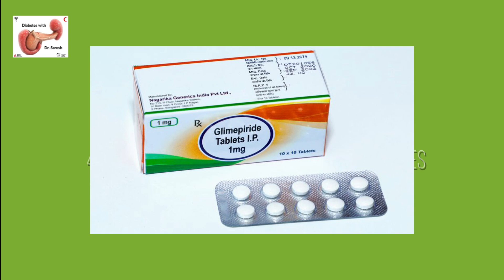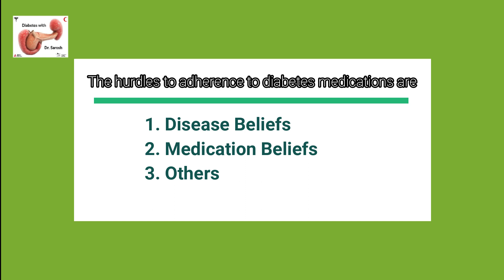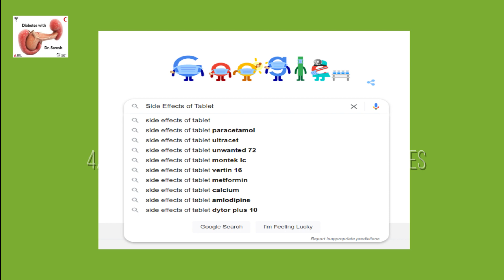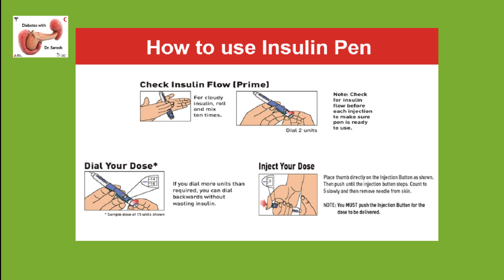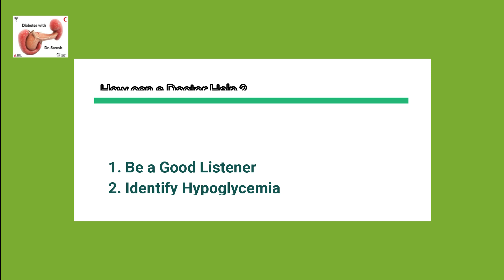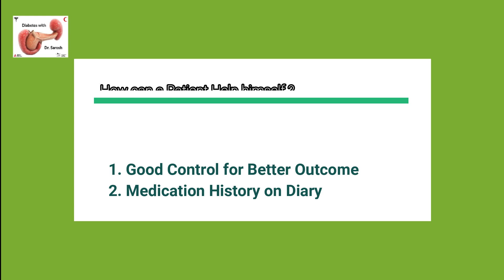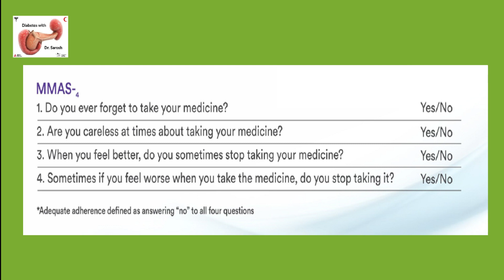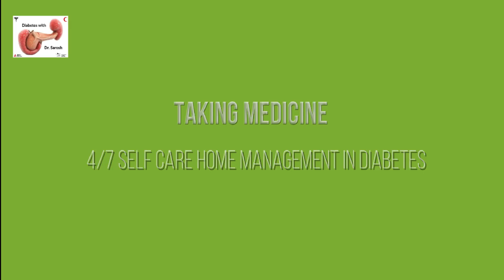Diabetes : How To Take Medicine मधुमेह स्व-देखभाल - शुगर की दवा लेना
Taking Medicines: First of all I would like to know what medications you are taking. You may be either on tablets or injections. There are small & big sized tablets. The big ones are Metformin or a combination of some drug with Metformin. The small ones can be sulfonylureas like Glimepiride, Gliclazide or Glibenclamide. The other group is DPP4is like Sitagliptin, Linagliptin, Vildagliptin or Teneligliptin. Or you may be on SGLT2is like Dapagliflozin or Empagliflozin.
Points to Note: You can take these drugs before or after food. Some patients do not tolerate Metformin so can easily take after food. However SGLT2is should be taken before breakfast. If you are on Insulin, then either you are on short acting insulin like Humuinsulin R or Insugen R. These injections have to be taken upto 30 mins before food. So your doctor may have prescribed it before breakfast, before lunch & before dinner. Or you are on long acting Insulin like Insugen N or Glargine or Degludeg. These are to be taken at night
Points to Note: 1.When you take regular insulin take your meal within 30 mins. If you delay you may develop low sugar levels (hypoglycemia)
2.If the sugar levels are not well controlled the doctor has to evaluate reasons: Is the patient taking treatment? Is he taking proper dose as recommended?
3.The hurdles to adherence to diabetes medications are:
Disease beliefs:
Have diabetes only when sugar is high. Consequences of diabetes are low
Symptoms of diabetes are minimal. Have low control over diabetes
Medication beliefs. Don’t need diabetes medicines when sugar is normal
Worried about side-effects of medicines. Some side effects are known but uncommon
Worried about addiction to medicines …. Believe me some patients think they can get addicted to medicines for diabetes, hypertension, dyslipidemia etc. Some think Medicines are hard to take
Others: Little confidence in ability to control diabetes. Significant depressive symptoms. Diabetes significantly interferes with social life
4.So when does a patient face problems?  At initiation. When changing from one drug to another. While increasing the dose. While starting insulin injection. Even doctors have inertia. Some believe in status quo.
5.Importance of Medications: Medications remain an essential component in the prevention & management of chronic disease. Inadequate medication are barriers to reaching therapeutic goals & contribute to higher health care costs, adverse outcomes, & inferior quality of life for patients with chronic
Why does the patient stop treatment?:
How can a Doctor help? The doctor as well as the diabetes educator have to be good listeners. Adherence to antidiabetic agents was found to be positively associated with a decrease in HbA1c. Nonadherence to medications resulted in poor glycemic control & hence increased risk of developing chronic complications & increased hospitalization & mortality
Poor adherence to treatment of diabetes is a worldwide problem. The WHO stated that only 50% of patients diagnosed with chronic illness were fully compliant with their treatment regimen, in developing country rate is even lower.
Give message tailored to reducing their concerns. Esp. to those who do not feel that medications are important & worry a lot about their side-effects. Cultural differences are significant too.  How can the patient help himself? That is those Behaviors That Contribute to Healthier Outcomes: Keep a current, accurate medication list & history. Filling the initial prescription, having support such as reminder prompts, & having uninterrupted & convenient prescriptions promote medication-taking behavior. Discuss with the Doctor about cost of drug. For instance, a person with diabetes may find that a newly prescribed medication is too expensive to fill. Examine the benefits & costs for this particular individual. Individuals may need to take medications at specific times, in relation to food, or in response to blood glucose levels.
Medications may also require appropriate spacing with or from other meds eg, injectable GLP-RAs and Insulin.
Diabetes is a marathon. Please let me know what you have been doing. Also tell me if you find any difficulty in carrying out the points I have discussed. In the Comment Section below do tell me if you have any queries regarding monitoring of blood sugar levels.
This was the 4th of the 7 videos on Self Care Home Management Tips in Diabetes. In my next video I will discuss the Fifth part (Problem Solving).
Dr. Sarosh Ahmed Khan, MBBS; MD; FACP; FRCP (Edin)
Director & Senior Consultant Internal Medicine,
NaseeM Medical Center
Baghe Mehtab, Srinagar, Kashmir, JK 190019